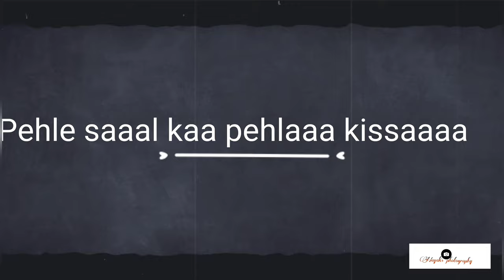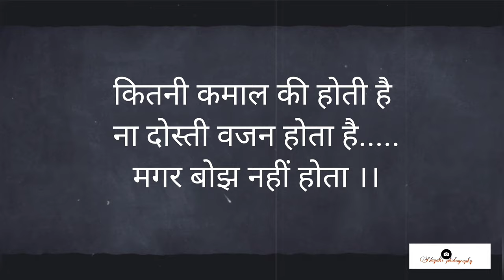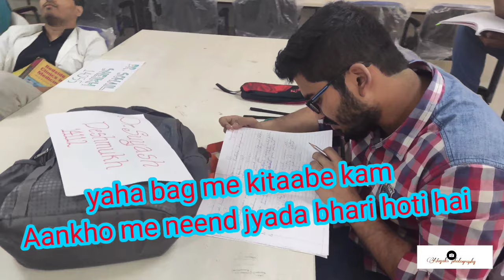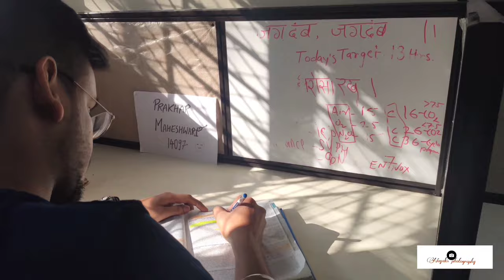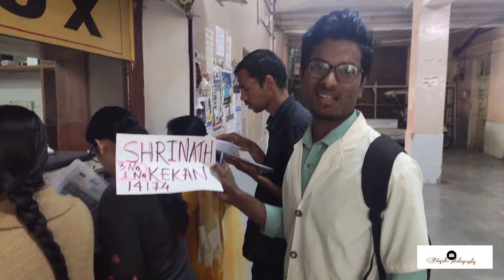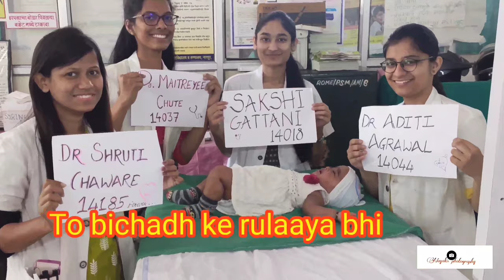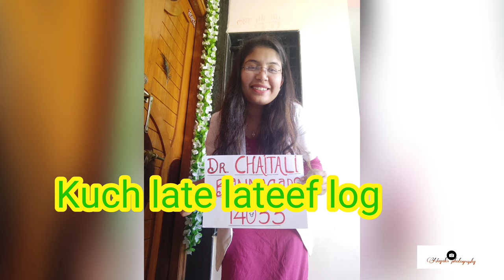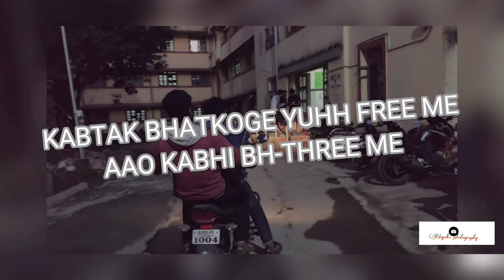GMC Nagpur 2014 MBBS batch Convocation 2020 Movie "Ek safar".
5.5 saal ka safar 18:40 min me
teenno.ekno.